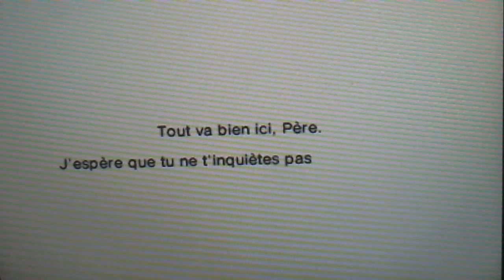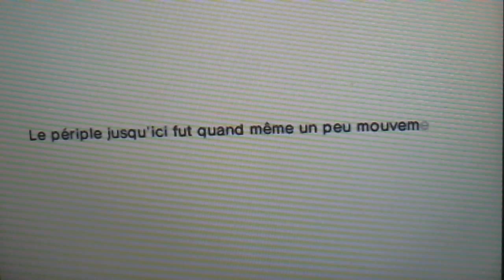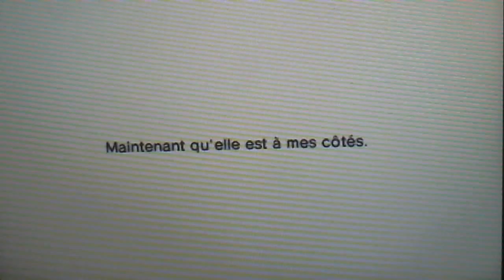Fantasy Life #8 - Un trou !